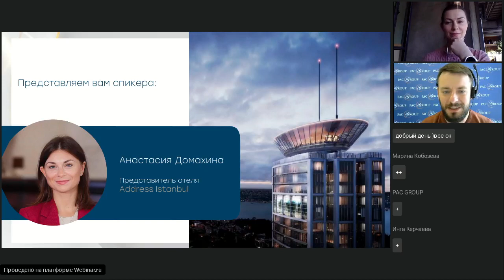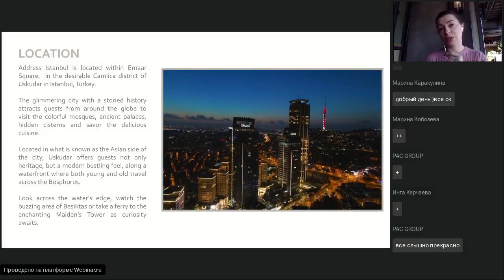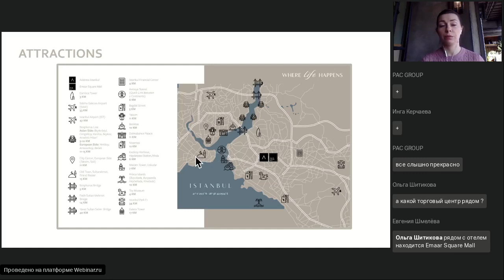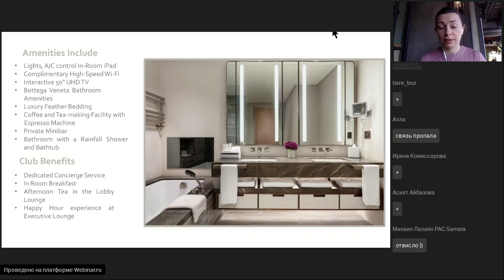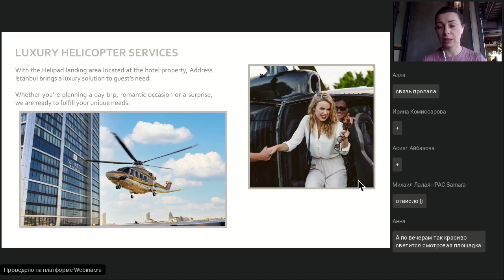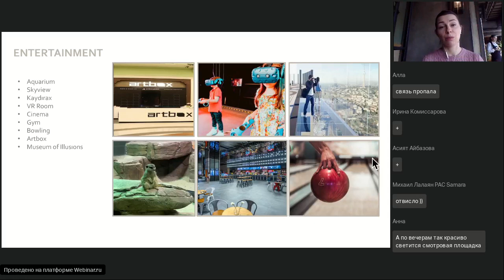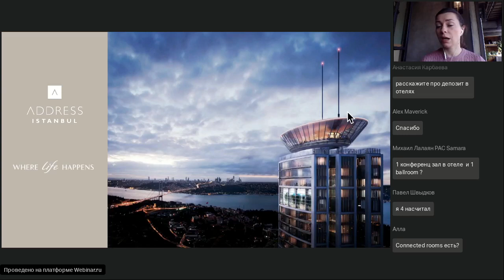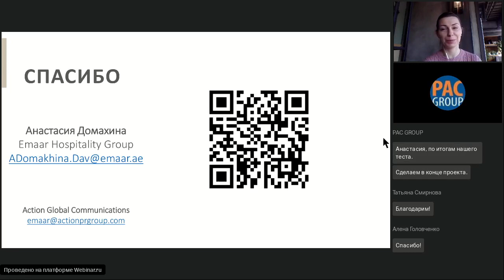Турция. Address Resort Istanbul 5*, Стамбул